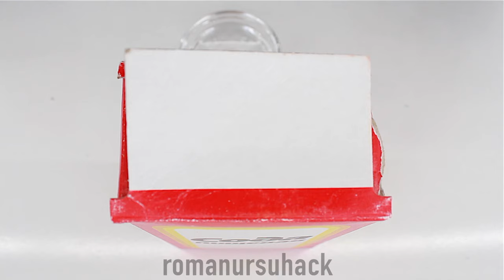How to make a mini Hydrogen Generator / TUTORIAL